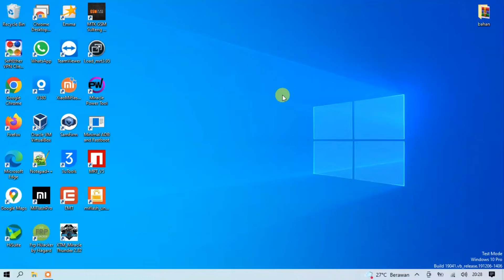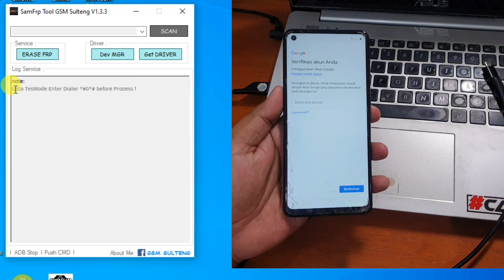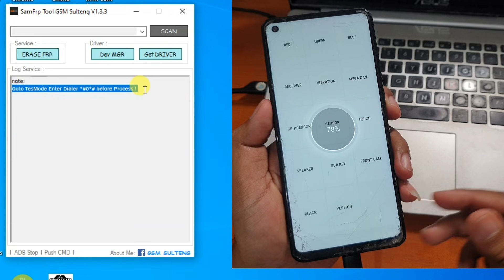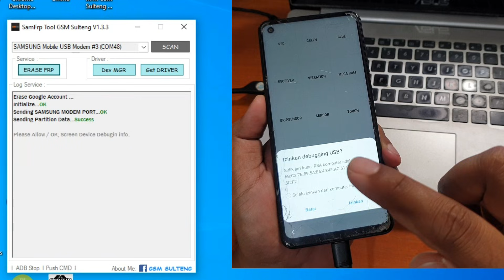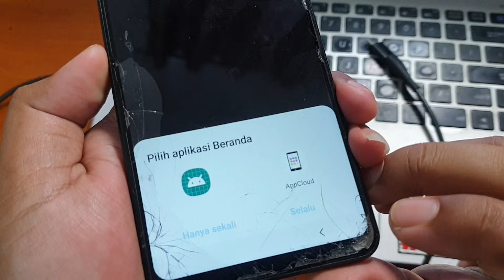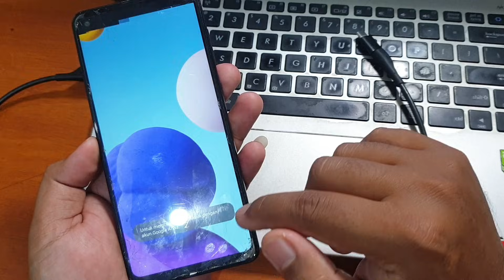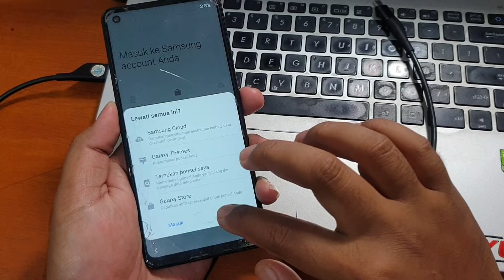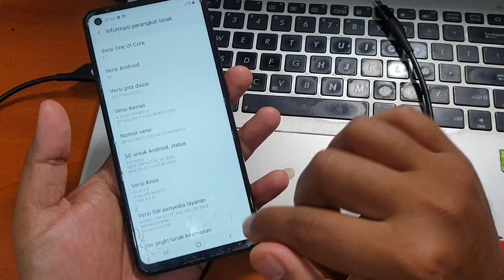Cara Bypass Frp Samsung Galaxy A21s Lupa Akun Google Cuma Sekali Klik saja Mudah dan cepat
Cara Bypass Frp Samsung Galaxy A21s Lupa Akun Google Cuma Sekali klik saja dengan tool dari Gsm Sulteng. Untuk tool nya bisa diunduh pada tautan dibawah ini.